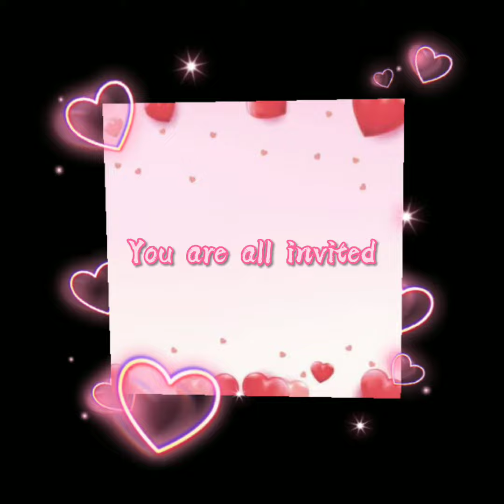😍HRSK VALENTINES DAY TEASER💕